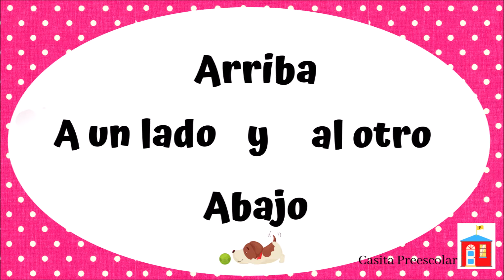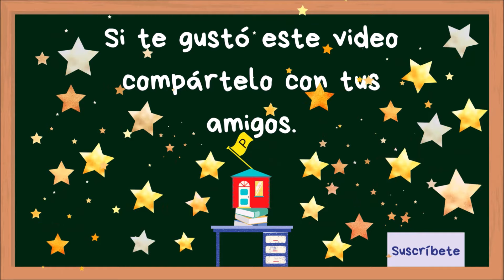ARRIBA, ABAJO, A UN LADO Y AL OTRO. LATERALIDAD Y CONCEPTOS ESPACIALES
Arriba, abajo, a un lado y al otro. Aprende en Casa Preescolar. Esta serie de juegos promueve la comprensión de conceptos como arriba, abajo, a un lado, al otro lado, delante, detrás, encima, debajo, entre, izquierda y derecha. Mediante estos  juegos de atención y concentración, ubicación espacial y lateralidad el niño observa y resuelve y aprende en cada pregunta. Estos juegos de gran reto van dirigidos a niños de 5 años de edad o primer grado de primaria, espero sean de gran utilidad. Es un complemento para las clases de Aprende en Casa SEP